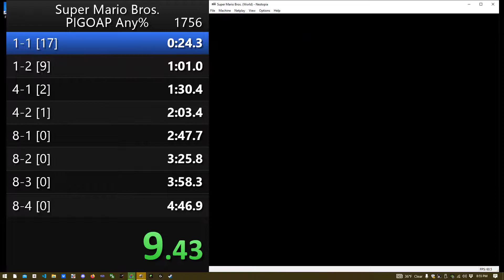Super Mario Bros. PIGOAP Any% Speedrun in 4:43.982 - FWR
I believe if I add the koopa skip in 1-2 (basically tas strat), stair clip in 4-2 warpzone, and hit every ffpg, that should be a 4:39.